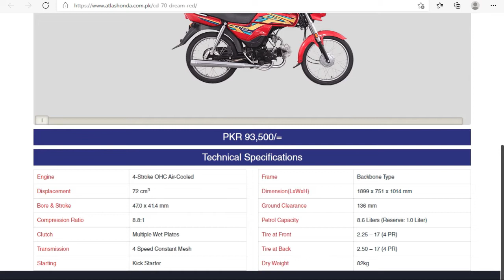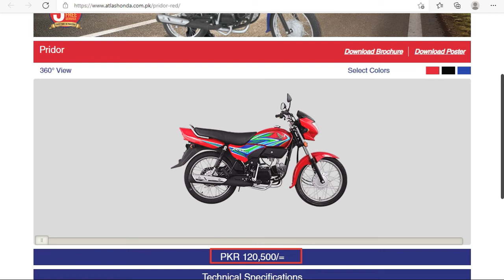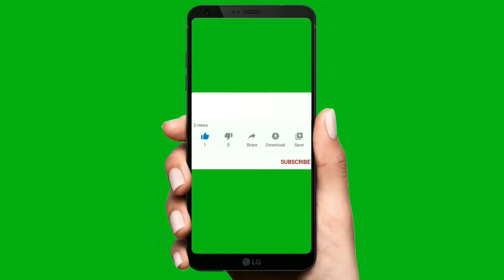Honda Atlas Bikes New Prices Breaks All Records | Honda CD 70,CG 125 new price list 2021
cd 70 bike price in pakistan 2021,cg 125 bike price in pakistan 2021,CD  70 Dream bike price in pakistan 2021,Honda Pridor bike price in pakistan 2021,CG 125 S bike price in pakistan 2021,CB 125 F bike price in pakistan 2021,CB 150 F bike price in pakistan 2021,